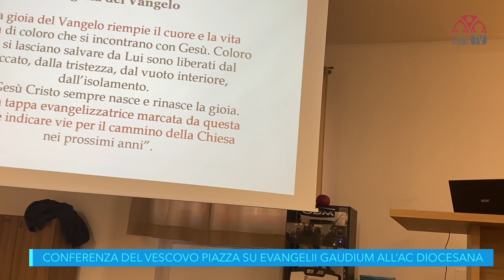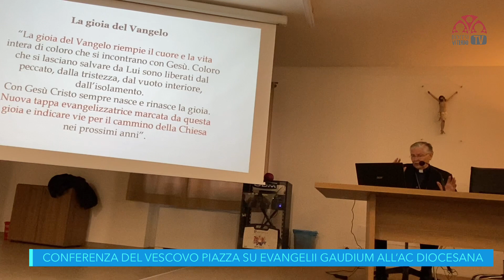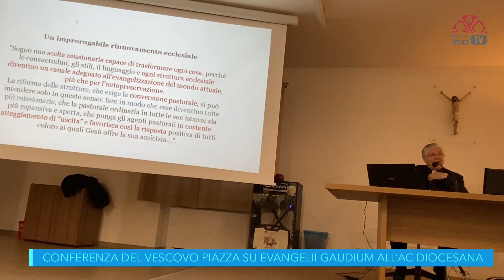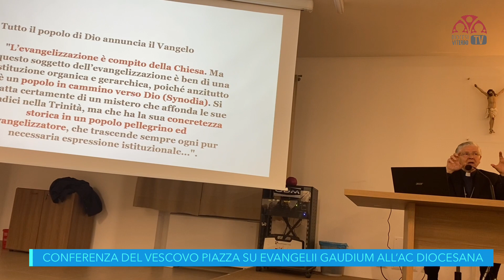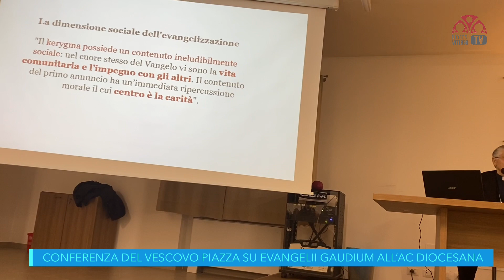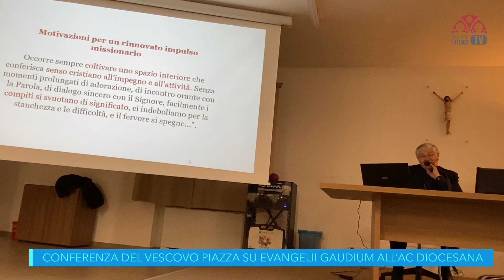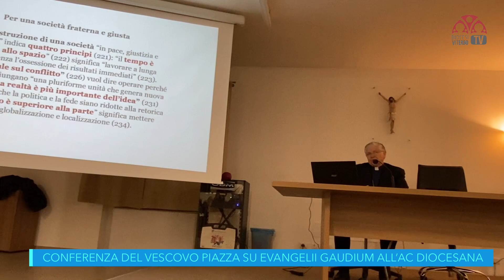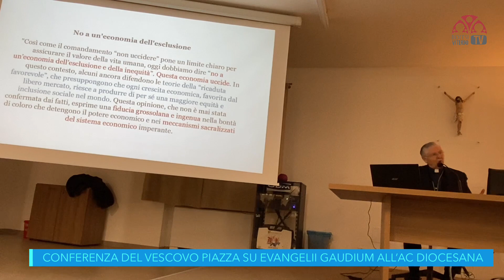EVANGELII GAUDIUM - Conferenza Vescovo Piazza all'AC diocesana